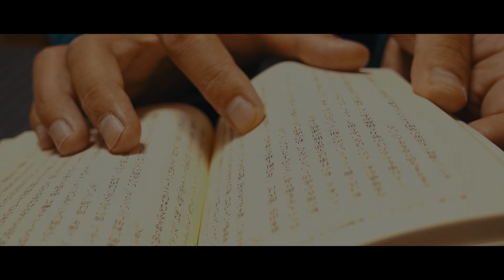book cover kindle Go To Reading | Leather craft Cinematic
Hello I'm Cocomichi.

A cloudy sky in the winter city.

Travel and eating out that should be fun
I can't enjoy it obediently.

Favorite reading
The dry sound of turning pages
The scent of rough paper.

Be careful when you go to the bookstore
It's annoying to go to the library

I got a Kindle without stopping

「What is it, it's surprisingly good.」

Until the outside gets warm
At home for a while”Go To Reading”